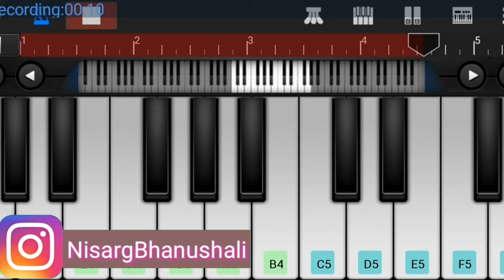TMKOC Daya bgm on piano , Daya bgm , piano cover , Daya bhabhi , walkband , Background music